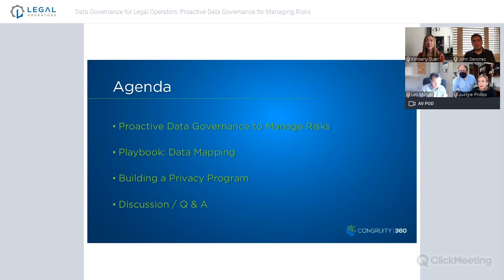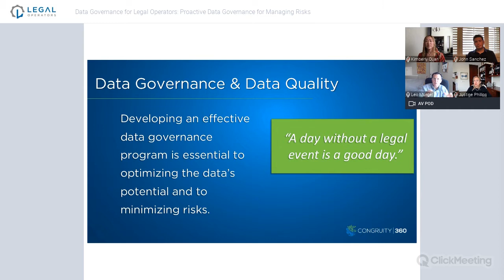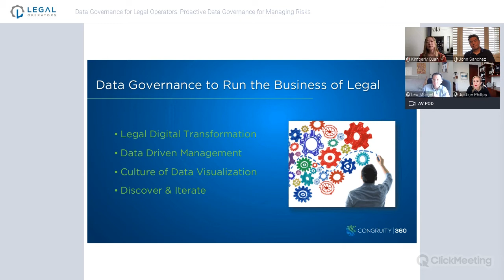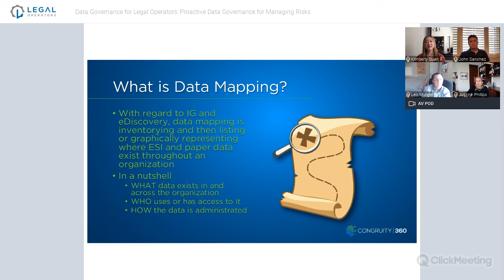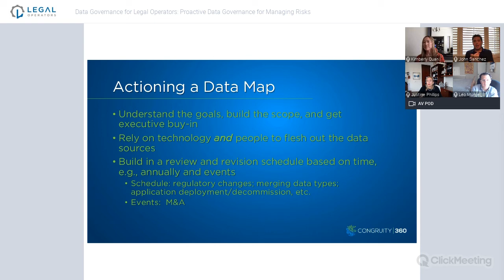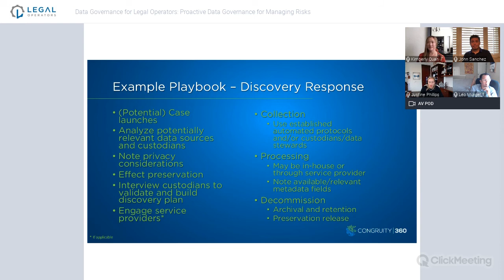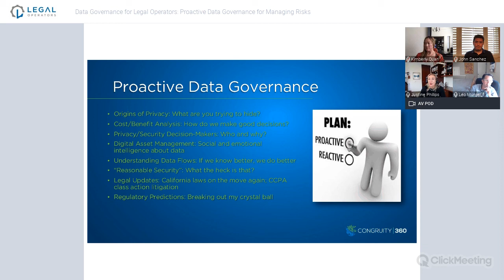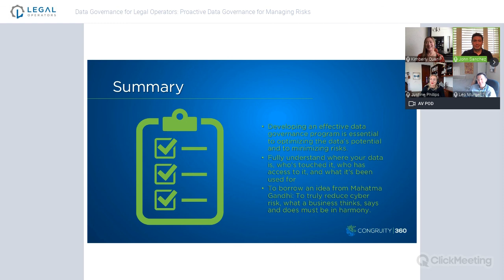Data Governance for Legal Operators: Proactive Data Governance for Managing Risks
Data governance has become a strategic enterprise priority, particularly for companies in highly regulated and litigious industries. Digital transformation, data growth, and an ever-changing regulatory environment necessarily requires a cross-disciplinary approach to data governance. Join an expert panel from the Legal Operators community as they discuss how legal departments are working with Business and IT stakeholders to manage risks through pro-active data governance.